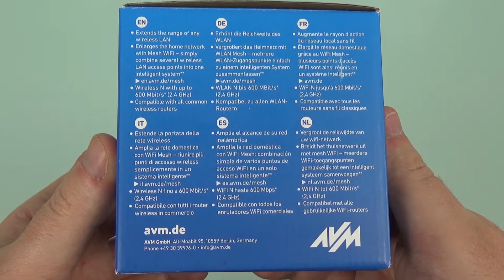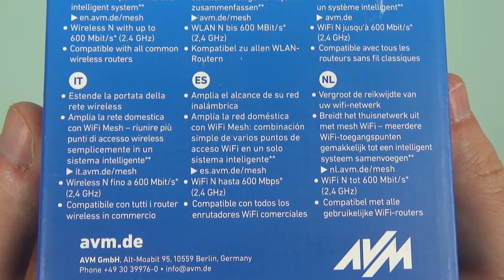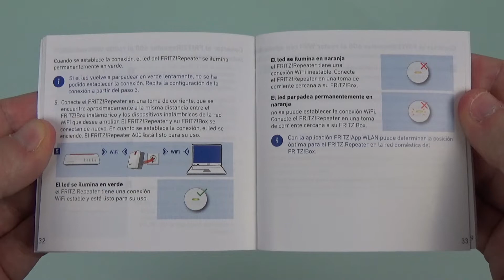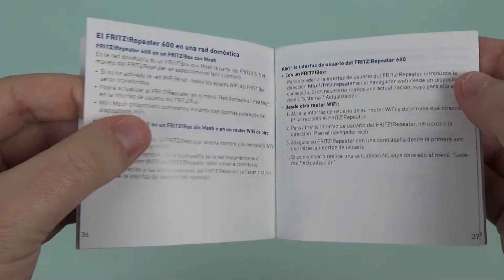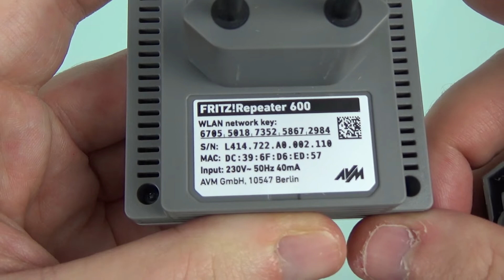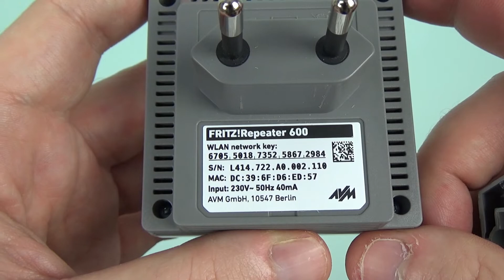FRITZRepeater 600: Unboxing de este repetidor con Mesh Wi-Fi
Este repetidor Wi-Fi del fabricante alemán AVM tiene banda simple en 2.4GHz, es capaz de proporcionar una velocidad de hasta 600Mbps gracias a sus cuatro antenas internas en configuración MIMO 4T4R. Este repetidor Wi-Fi de pequeño tamaño nos permitirá ampliar la red inalámbrica de nuestro hogar muy fácilmente, y, además, al utilizar únicamente la banda de 2.4GHz, conseguiremos un gran alcance inalámbrico.

Aunque este repetidor Wi-Fi es universal, ya que podemos usarlo con cualquier router del mercado, si lo utilizamos con un router FRITZ!Box vamos a tener a nuestra disposición Mesh Wi-Fi con roaming Wi-Fi entre nodos, y una gestión centralizada en el propio router del fabricante alemán.

Os recomendamos visitar nuestra página dedicada a AVM FRITZ! donde encontraréis todos los análisis publicados hasta el momento: https:/